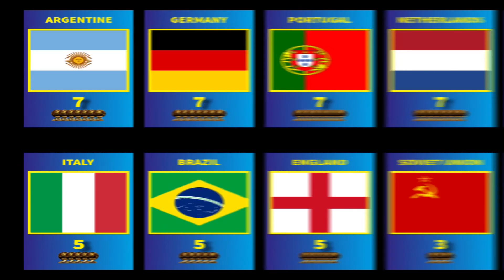All Ballon d'Or Winners 1956 - 2021 | Messi, Ronaldo, Gerd Müller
2021 Lionel Messi
2020 not awarded
2019 Lionel Messi
2018 Luka Modric
2017 Cristiano Ronaldo
2016 Cristiano Ronaldo
2015 Lionel Messi
2014 Cristiano Ronaldo
2013 Cristiano Ronaldo
2012 Lionel Messi
2011 Lionel Messi
2010 Lionel Messi
2009 Lionel Messi
2008 Cristiano Ronaldo
2007 Kaká
2006 Fabio Cannavaro
2005 Ronaldinho
2004 Andriy Shevchenko
2003 Pavel Nedvěd
2002 Ronaldo
2001 Michael Owen
2000 Luís Figo
1999 Rivaldo
1998 Zinedine Zidane
1997 Ronaldo
1996 Matthias Sammer
1995 George Weah
1994 Hristo Stoichkov
1993 Roberto Baggio
1992 Marco van Basten
1991 Jean-Pierre Papin
1990 Lothar Matthäus
1989 Marco van Basten
1988 Marco van Basten
1987 Ruud Gullit
1986 Igor Belanov
1985 Michel Platini
1984 Michel Platini
1983 Michel Platini
1982 Paolo Rossi
1981 Karl-Heinz Rummenigge
1980 Karl-Heinz Rummenigge
1979 Kevin Keegan
1978 Kevin Keegan
1977 Allan Simonsen
1976 Franz Beckenbauer
1975 Oleg Blokhin
1974 Johan Cruyff
1973 Johan Cruyff
1972 Franz Beckenbauer
1971 Johan Cruyff
1970 Gerd Müller
1969 Gianni Rivera
1968 George Best
1967 Flórián Albert
1966 Bobby Charlton
1965 Eusébio
1964 Denis Law
1963 Lev Yashin
1962 Josef Masopust
1961 Omar Sívori
1960 Luis Suárez
1959 Alfredo Di Stéfano
1958 Raymond Kopa
1957 Alfredo Di Stéfano
1956 Stanley Matthews